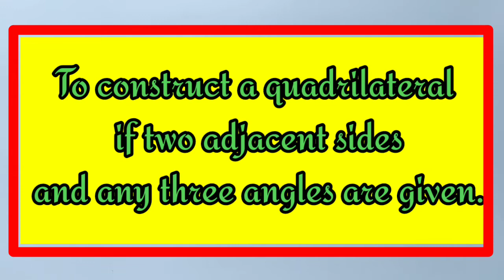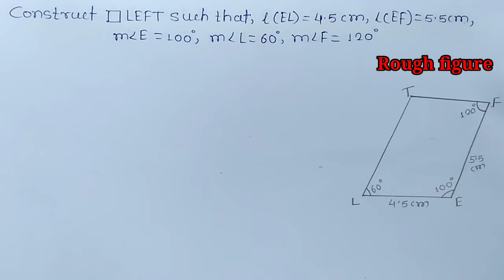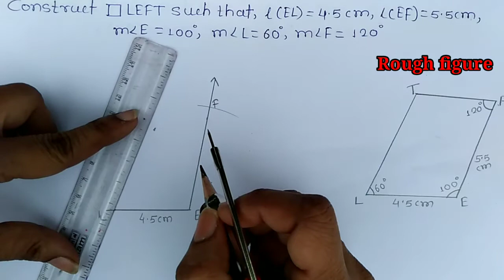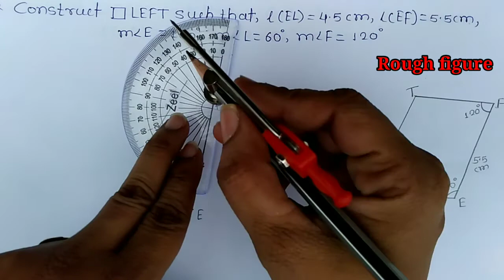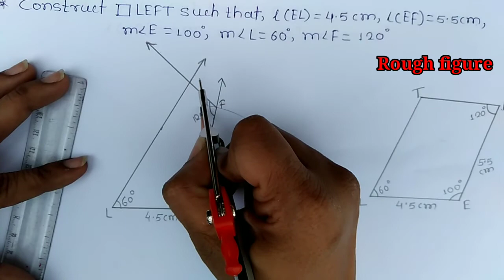To construct a quadrilateral if two adjacent sides and any three angles are given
Std-8th# Quadrilateral:Constructions and Types